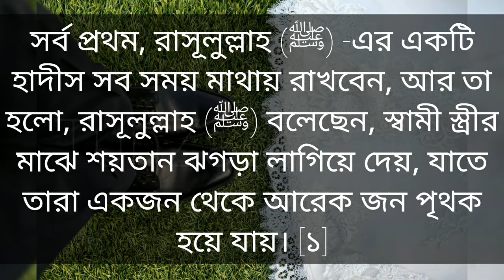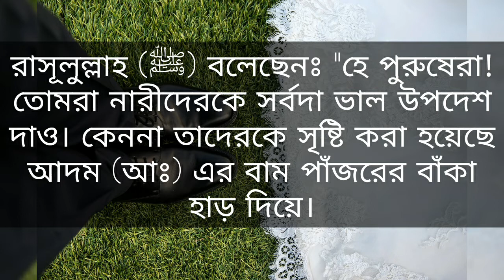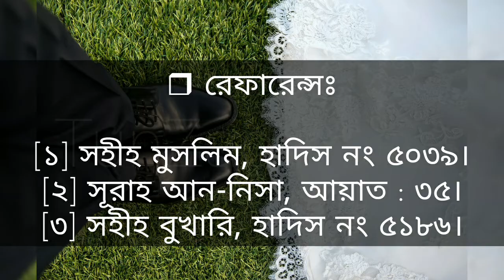স্ত্রী রাগ করলে এ কাজগুলো করুন রাগ পানি হয়ে যাবে | স্ত্রীর ভালোবাসা পাবার ও বশ করার আমল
আসসালামু আলাইকুম
AAS SALAMU ALAIKUM

And you are also welcome to my personal facebook and instagram id
_________________________________________ Give me a feedback if you liked this one. And keep supporting me.
_________________________________________ In this channel I upload the most beautiful things in the world. IN SHA ALLAH.

Stay modest, Stay Beautiful. See you again IN SHA ALLAH

স্ত্রী কেন শত্রু
স্ত্রী যদি স্বামীর কথা না শুনে
স্ত্রী যদি স্বামীর মনে আঘাত দিয়ে কথা বলে
স্ত্রীকে বশ করার দোয়া
স্ত্রীকে কষ্ট দিলে কি হয়
স্ত্রীর রাগ কমানোর উপায়
স্ত্রীর রাগ কমানোর দোয়া
স্ত্রীর রাগ ভাঙ্গানোর উপায়
if your wife doesn't respect you
if your wife doesn't love you
if your wife ignores you
angry wife loving husband
angry wife
আমল